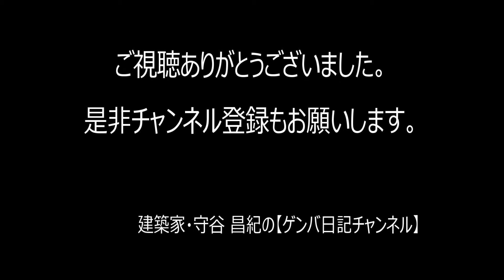「3つの庭を持つコートハウス」Episode2－竣工直前－大阪の設計事務所、建築家・守谷昌紀【ゲンバ日記チャンネル】01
大阪の設計事務所、建築家、一級建築士事務所アトリエｍの守谷です。
「3つの庭を持つコートハウス」京都の郊外に建つ住宅です。

内部工事もほぼ完成しました。建築が出来上がっていく、ダイナミックな現場をお届けします。

「家族で気軽に屋外で食事がしたい。近所の友人とＢＢＱを楽しみたい」というご要望をかなえた真っ白なコートハウス。

郊外型住宅は、環境は素晴らしいのですが、気兼ねなく使える屋外を創出するのが難しいという課題があります。それらを、完全に解決するのがコートハウスです。

建築家・守谷昌紀の【ゲンバ日記チャンネル】では、ダイナミックな現場を動画であますところなくお伝えします。モノ出来上がっていく過程をご覧ください。

1996年、25歳の時に生まれ育った大阪に設計事務所を設立しましした。関西を中心に、注文住宅、クリニック、店舗、オフィス、保育園と、直接依頼頂いたクライアントに約100件の作品を持たせて頂きました。
 形態も新築、リノベーション、コンバージョンと様々。 物づくりの現場より面白い所を私は知りません。
住まい手の夢をかなえるのが、建築家の役目だと思っています。

株式会社 一級建築士事務所 アトリエ ｍ
建築家 守谷昌紀（モリタニマサキ）